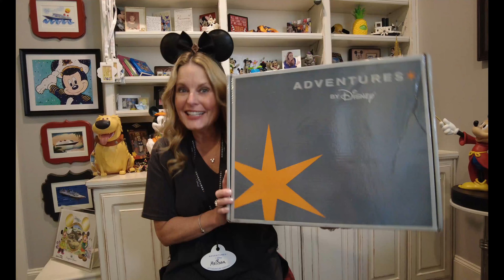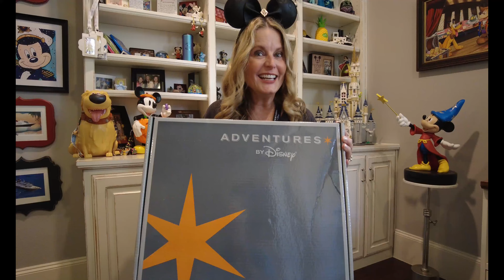SICILY Italy with Adventures by Disney * Unboxing Reveal 2024 * Luxury Travel * Palermo * Taormina